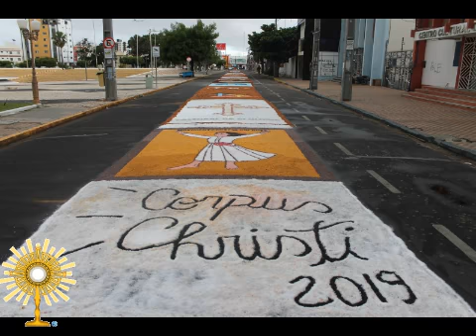noticias Tapetes de Corpus Christi pelo Brasil part 1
Tapetes de Corpus Christi pelo Brasil; FOTOS
Para celebrar data, fiéis decoram as ruas com desenhos feitos com sal, pó de café, pedrarias, corantes e serragem.
Por G1